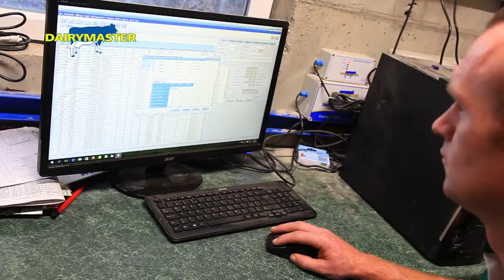Farrell Family Farm // Dairymaster Swing 24 Fast Exit & Milk Manager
Father son team Michael and Alan Farrell run the family farm together in Ireland. With increased cow numbers and potential to grow their business they purchased a Dairymaster Swing 24 parlour with Fast Exit and In-Parlour Feeding.

The parlour has decreased milking times considerably and feeding to yield with Milk Manager from Dairymaster has ensured cows are performing to their full potential.

See below for more info on our Farm equipment.